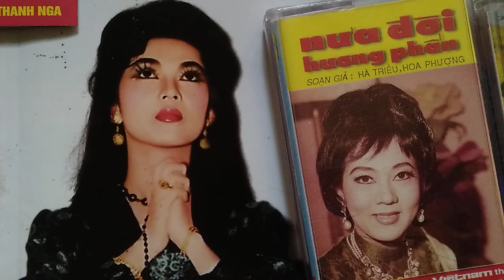Nửa đời hương phấn (Trích đoạn) - Thanh Nga, Thành Được, Bạch Tuyết, Phương Quang.